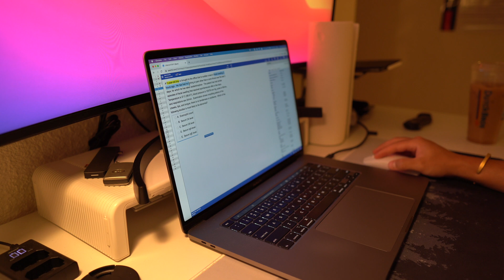Regret Going To Medical School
» VIDEO RECAP
There comes a time in every medical student's career where they must prepare to take Step 1... and my time is NOW! I cannot believe how fast the time has gone. Although it has been nice to focus on research the last few weeks, it is time to shift my focus and start getting serious about preparing for USMLE Step 1. I am starting off with randomized UWorld blocks every day and plan to crank it up as I get closer to dedicated. It has definitely been tough to shift to a more rigorous study schedule, but I know it will all pay off! Thank you so much for joining me in another day in the life! :)

Shaun Andersen
PMB # 298
1027 S. Rainbow Blvd

Send me some mail! :D
(Write mail-time on it if you want me to open it in the vlog)

» Camera Gear, Study/Desk Setup, & Other Tech!